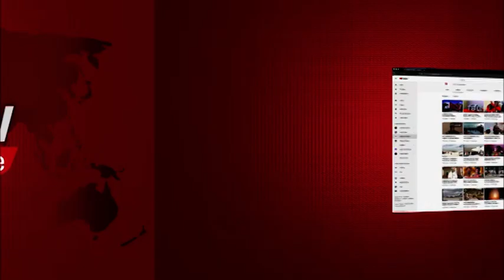BASTOLA ya MKURUGENZI Yazua GUMZO, MEYA AKATAA ISINUNULIWE, Atoa SABABU za KUKATAA....